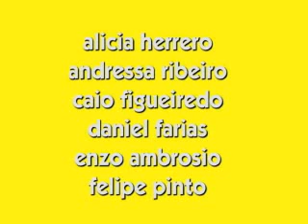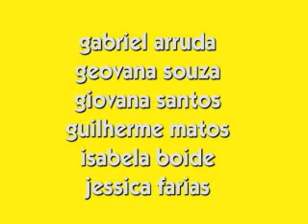AFPESP - A Fazendinha